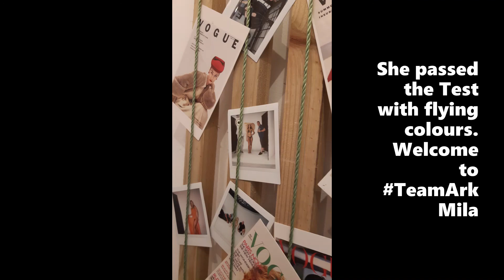Mila - BTS on a test shoot at Ark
Model Mila on a test shoot with John Denton and Glen Jones at Ark Studio, Birmingham